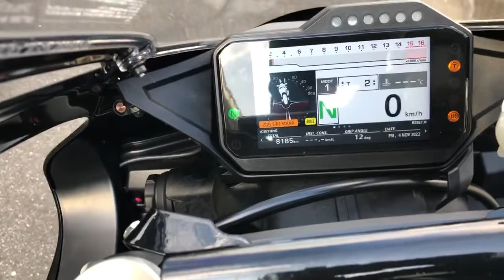CBR1000RR-R FIREBLADE 2020年 中古車 バイクショップ名:モトハウス21 刈谷店